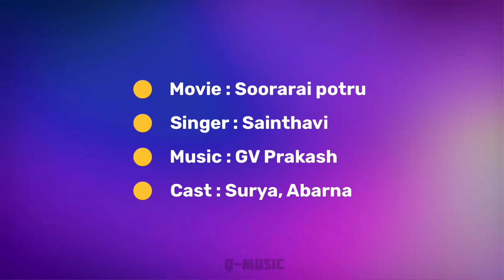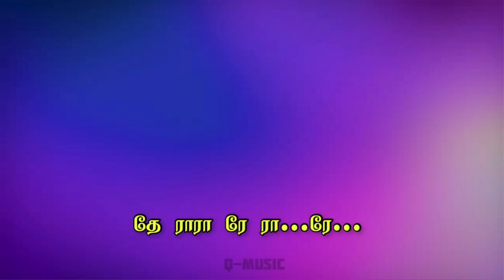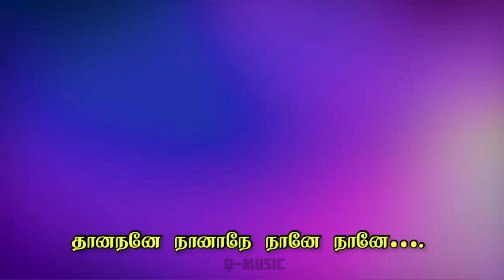Kayile Aagasam | Soorarai potru | Song Lyrics Tamil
Song – Kayilae Aagasam
Singers – Saindhavi
Lyrics – Yugabharathi